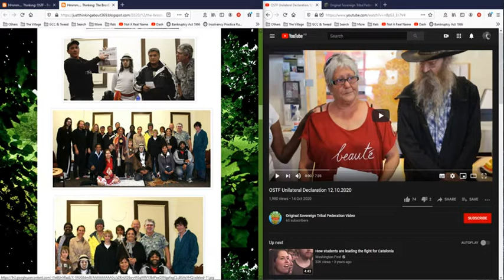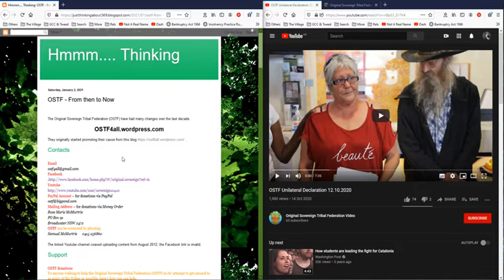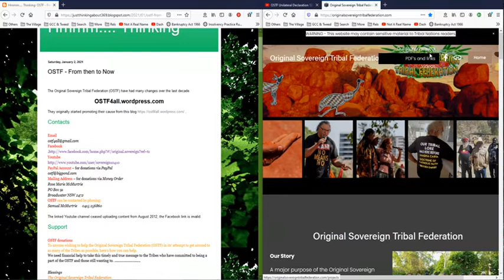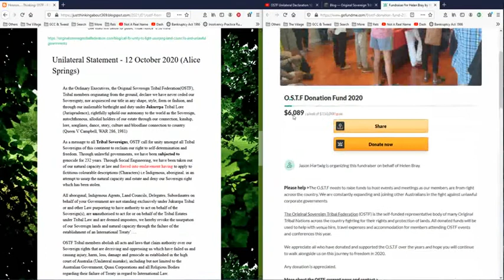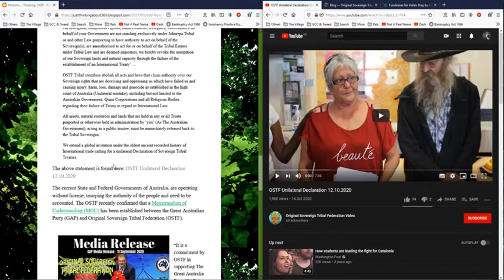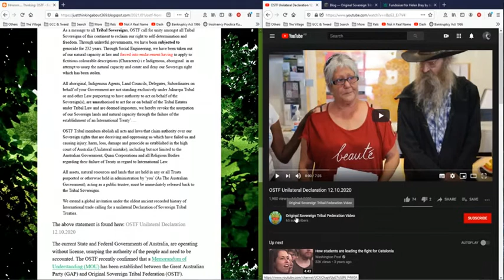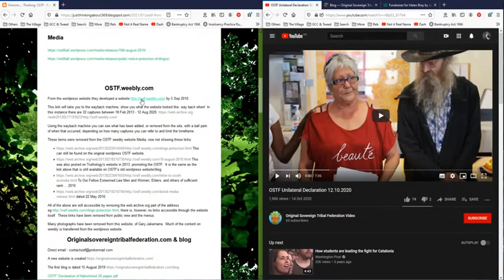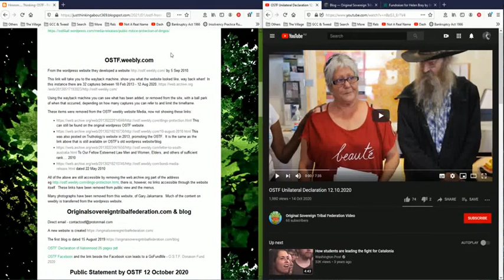What Law and Who's Law is the OSTF using?